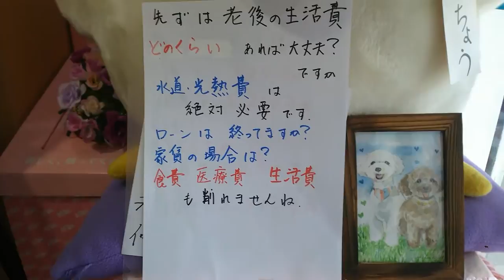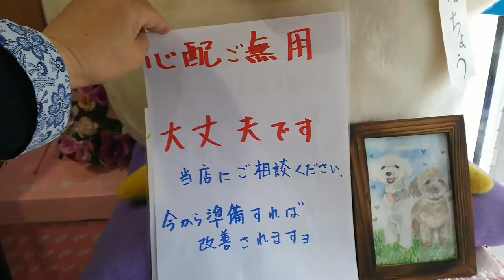老後の生活費 老後の長期化 老後の資金調達 老後破産しないために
保険のレヴュー 神戸駅前店
〒650-0026
神戸市中央区古湊通1-2-8
甲南サンコーポラス102

トイプードルのしつけ
ドッグダンスのレッスン
老後の生活資金  老後の生活設計
月額20万円  年額240万円
5年 1200万円  10年2400万円
保険で備える  保険で貯蓄
ペットライフ
ペット保険  ペットの医療費  ペットの治療費
確かなドッグフード
ドッグフードは綜合栄養食
野菜過多  糖分過多  塩分過多
危険なノーリード
飼い主のマナー
ワクチン摂取  予防摂取  飼い主登録